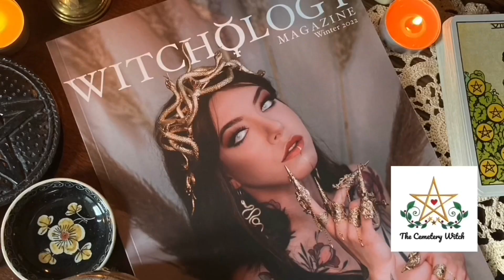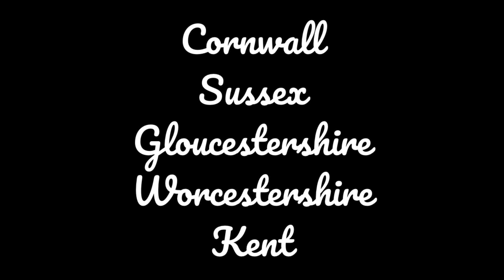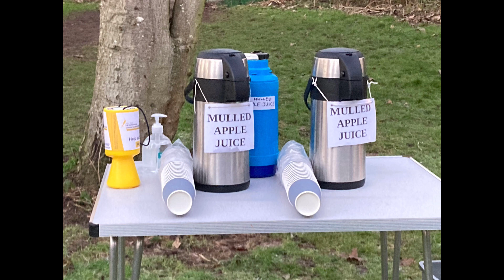Wassailing - A Brief History | The Cemetery Witch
Wassail! Bear and Prosper!
Do you wassail your local apple trees each year?

In this video ~ Wassailing - A Brief History ~ we take a look at the Twelfth Night tradition with Pagan roots. Wassailing marked the end of the festivities of the 12 days of Christmas on Twelfth Night; the eve of Epiphany.

In this video I discuss the different types of wassailing and their origins. We distinguish between the house-visiting wassail and the orchard-visiting wassail, and look specifically at orchard wassailing and some of the customs and practices surrounding it.

MUSIC
Anythings by Chris James - free music for content creators